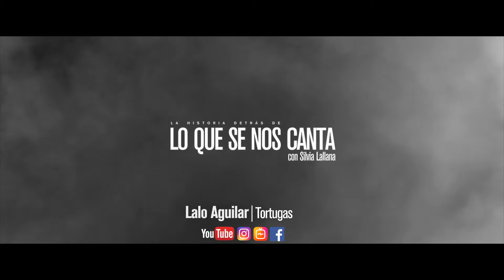🔴 Lalo Aguilar | Tortugas | #119 Lo que se nos Canta con Silvia Lallana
Esta semana estamos con Lalo Aguilar, quien nos vino a visitar desde Chaco, y nos conto la historia de esta canción que compusiera a modo de presentación, y cuyo título guarda un aspecto de su modo de ser que enseguida nos revelará:

Tortugas

No me pregunten más,
mejor escuchen la canción,
ella no miente como yo.

Me enseñaron a llorar,
lo que es el miedo,
y a buscar en el desierto un manantial.

Y me caí no entendí,
fui descubriendo como seguir.
Quise sanar, bebí de más,
soñé y no pude evitar despertar.
Perdí la cuenta de los tropiezos
que terminaron en una canción.
Y me di cuenta que no es un juego,
quien está en juego es mi corazón.

Esto no es nada mas
que una canción sentimental,
un lagrimón en un tendal.

Y si no me ven bien,
no digan nada que diga amén,
con un abrazo me bastará.

Si soy así o estoy así,
no me pregunten, no sé qué decir.
Quiero sanar, voy a esperar,
el tiempo todo lo sabe curar.
Perdí la cuenta de los esfuerzos
que hice para poderme levantar.
Ya estoy más viejo, por eso me quejo,
siento que mi corazón va a frenar.
Uso anteojos, tiro y aflojo,
a las tortugas les tengo terror.
Después de todo, de cualquier modo,
siempre alguien me va a esperar…

Si te gustó este capítulo, compartilo. Ayudemos a visibilizar la obra de nuestros autores y compositores contemporáneos. Démosle a nuestra cultura la importancia que se merece. Empecemos por casa ayudando a difundir, y de paso, algún que otro amigo que lee tu publicación disfruta también de esta canción y del contenido, que quien la creó depositó en ella.

Agradecemos muy especialmente por su apoyo a:
Sadaic
Rio Arriba